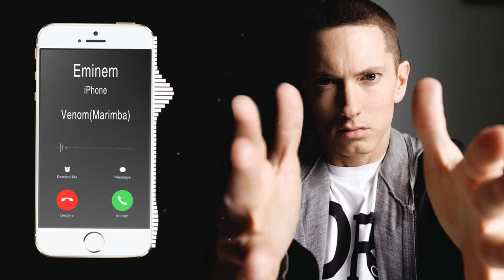Venom (Music From The Motion Picture) Marimba Remix - Eminem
Enjoy marimba remix of the latest hit "Venom" by Eminem as Ringtone on your phone

Best iPhone Ringtone of the latest hit "Venom" by Eminem for your Android/iPhone!
Venom (Music From The Motion Picture) Marimba Remix - Eminem on your iPhone as your ringtone? Check these different Venom ringtone version:

We have the best marimba remixes for your iphone/android.Do Listen & download the music and if you like it please let us know.